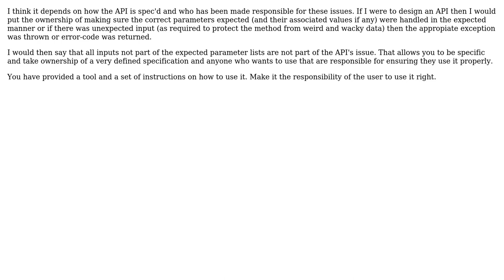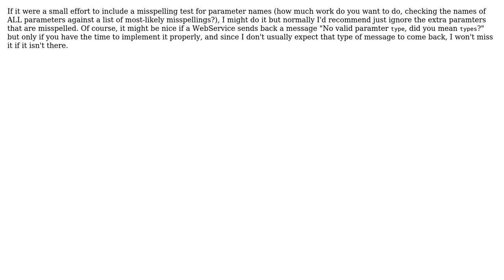Software Engineering: How should a web API handle misspelled/extra parameters? (3 Solutions!!)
Software Engineering: How should a web API handle misspelled/extra parameters?

With thanks & praise to God, and with thanks to the many people who have made this project possible! | Content (except music & images) licensed under CC BY-SA | Music | Images & others | With thanks to user kevin cline user juan2raid user FrustratedWithFormsDesigner user dreza and the Stack Exchange Network Trademarks are property of their respective owners. You are responsible for your own actions.